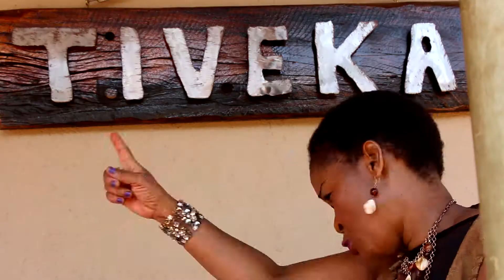Sponono (beautiful someone)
Julia Apahne